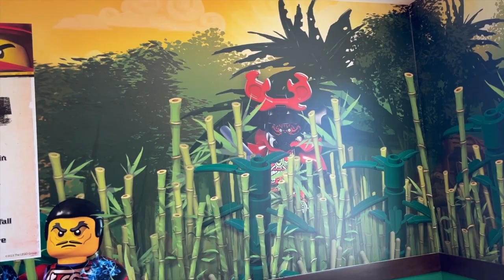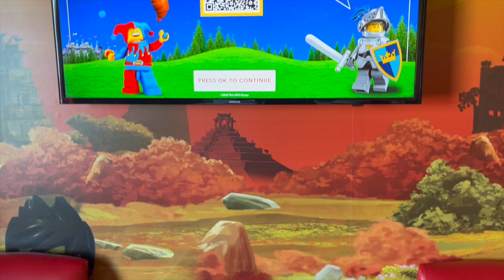Legoland New York Resort | Ninjago Themed Room Tour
Check out the Ninjago Themed rooms at Legoland, New York!

Room 3048

Brand new episodes of the Dillo's Diz Podcast are available on your favorite podcasting platform.

Write to the Dillos:
Dillo’s Diz
55 Gerard Street # 987